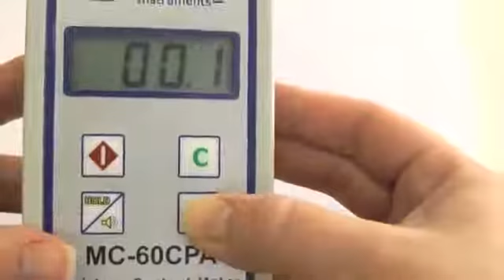Máy đo độ ẩm giấy Máy đo độ ẩm gỗ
Máy đo độ ẩm giấy
Máy đo độ ẩm gỗ
Máy đo độ ẩm bìa
Thiết bị đo độ ẩm giấy gỗ
May do do am giay
May do do am go
MC 60CPA - EXOTEK
Thiết bị đo độ ẩm giấy dạng cảm ứng . Ứng dụng : đo ẩm giấy và cát tông , giấy bồi , khăn giấy , giấy kếp .
Moisture Meter